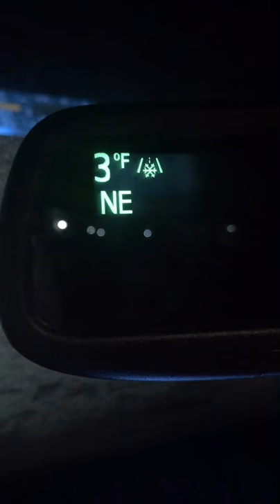How To Dress Your Chihuahua In Winter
Meet Biscuit. My kids and I rescued him two years ago from Texas. Now he lives in New England. Quite the change in weather. This is how to dress your chihuahua in the winter. Layers. First a  hooded sweater, then a winter coat. Don't forget a comfortable dog bed in your vehicle along with a blanket.